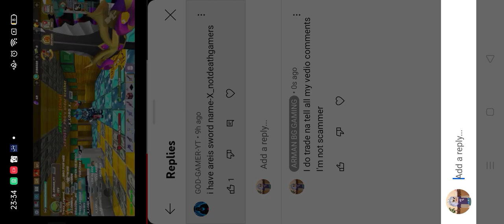PROOF NO.3 NO SCAM TRADE WITH MY SUBSCRIBER AND NO SCAM THANKS FOR ARIES RETURN 😍